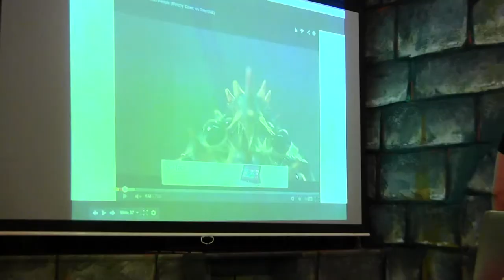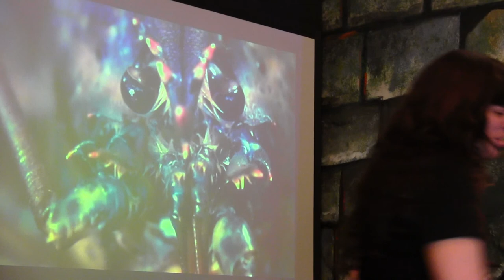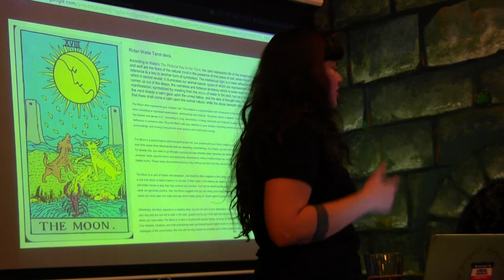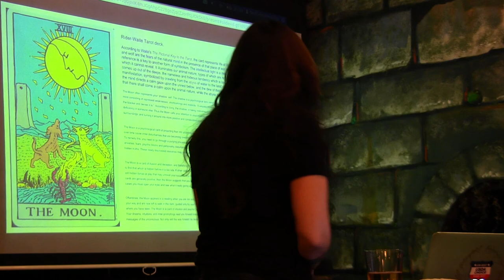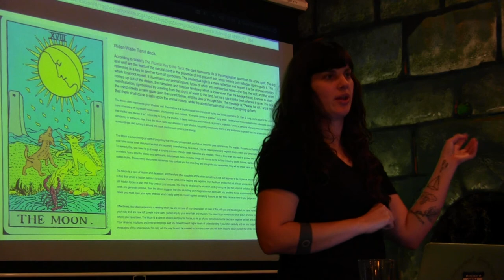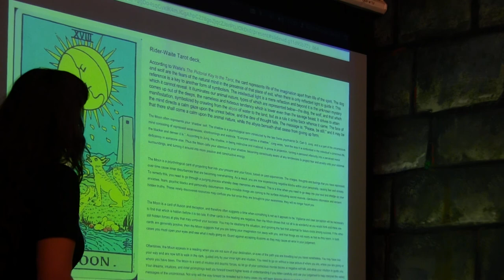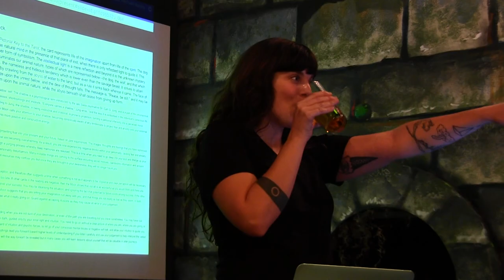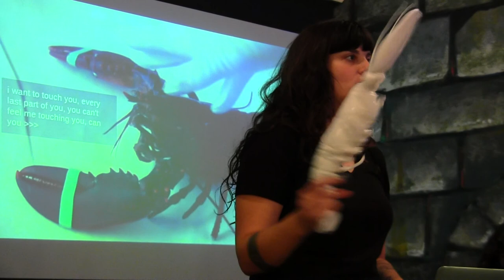WHAM CITY LECTURE SERIES: Lexie Mountain on Lobsters, (Part 2)